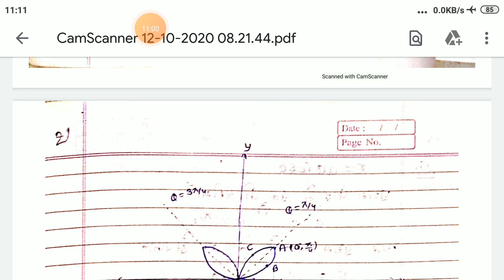Integral Calculus - Quadrature